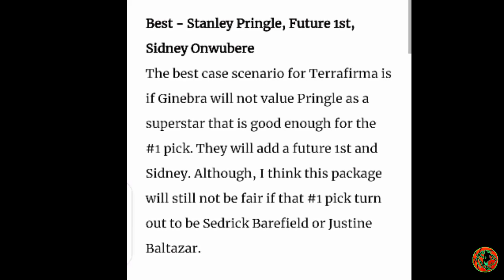JUSTIN BALTAZAR TO GINEBRA KAPALIT SI PRINGLE & ONWUBERE!? | 2YRS CONTRACT PINAPIRMA SA CONVERGE